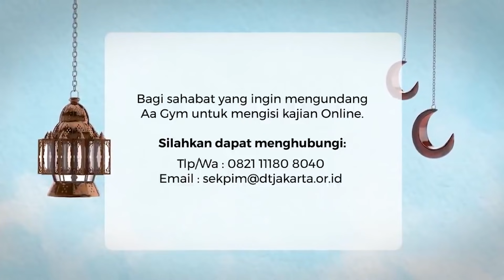BELAJAR TAWADHU/RENDAH HATI DARI RASULULLAH